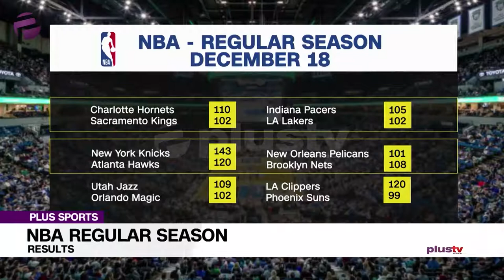PLUS SPORTS - Gameday results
Maka Anyanwu analyses the NBA, also speaks on Lebron James' performance as the LA Lakers lost to the Indiana Pacers.